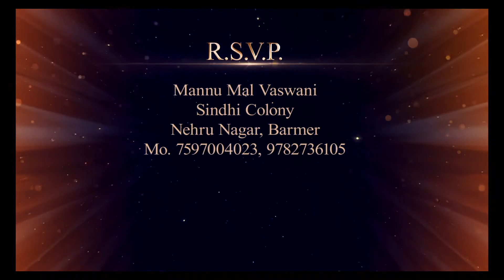Tittel 46 01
VIDEO TITTLE. WE DO ALL KINDS OF VIDEO MIXING WORK HERE. LIKE PREWEDDING, TEASER, CINEMATIC CREATIVITY, SHORT MOVIES, HIGHLIGHT, VIDEO SOLUTION, PHOTO TITTLE, PHOTO ALBUM DESIGNING.
CONTACT ON :- HARI OM VIDEO MIXING, VISHNU DEV MISHRA, SUTHARO KI BAGHECHI, NATT BASTI MASURIYAJODHPUR RAJASTHAN 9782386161,